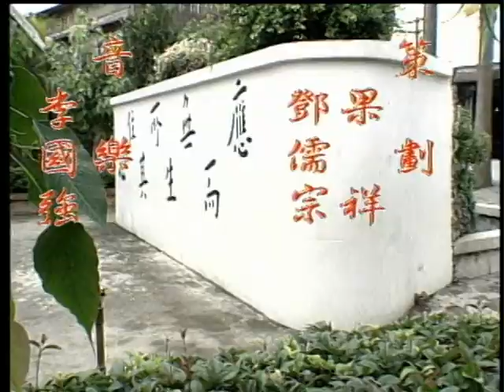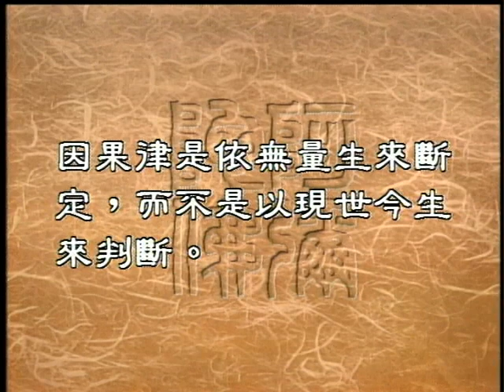為何好人會遭受惡報（聖嚴法師-大法鼓 0374）DVD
翻開報紙，我們常常會看到綁架、勒贖的新聞，我們也看到有的人被毆打、凌辱，有的人被殺害，有的人被分屍之後棄之荒野，那這些人大都是好人，也沒有做過什麼罪大惡極的事情，我們都知道善有善報、惡有惡報，那為什麼好人卻會遭到這麼可怕的惡報呢？